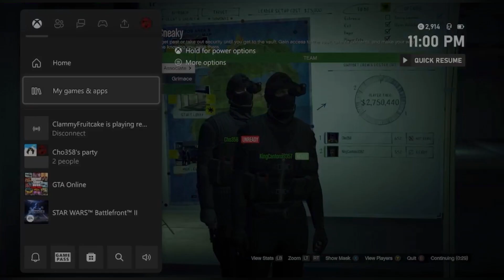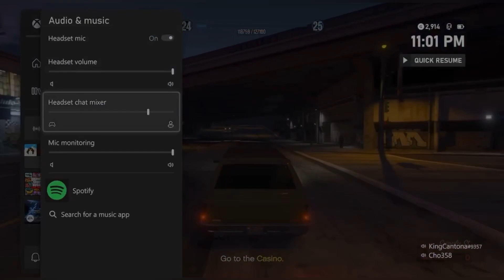I asked This random to do a heist with me and this is what happened Gta Online